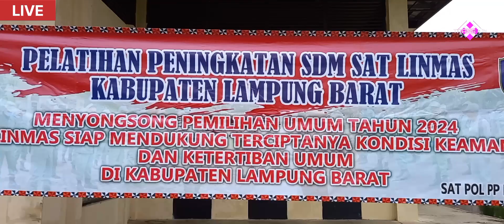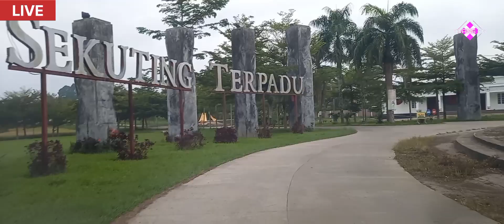🔴 LIVE- PELATIHAN PENINGKATAN SDM SAT LINMAS KABUPATEN LAMPUNG BARAT